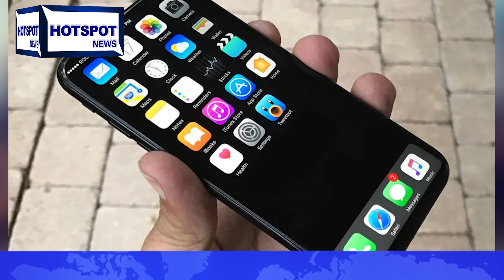IPhone Kai Baad Apple Kei Sub Sa Barri Device Kab Samnay Aay Gei? | Hotspot News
IPhone Kai Baad Apple Kei Sub Sa Barri Device Kab Samnay Aay Gei?

HotspotNews is a Youtube channel. Hotspot gives news about politics, showbiz, food, health, tourism and sports. The motto of the Hotspot News is "Awam Kei Awaz".